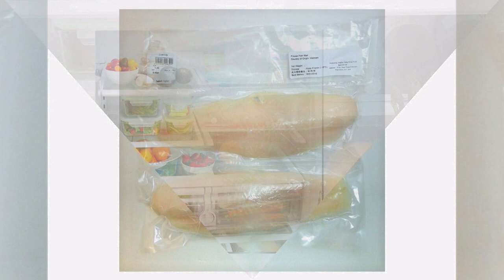Vizioni i pasdites - Si ti ruani më gjatë ushqimet - 8 Shkurt 2019 - Show - Vizion Plus